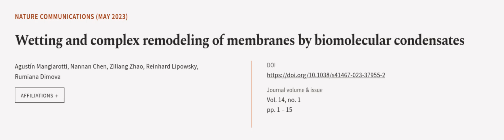Wetting and complex remodeling of membranes by biomolecular condensates | RTCL.TV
### Keywords ###

### Article Attribution ###
Title: Wetting and complex remodeling of membranes by biomolecular condensates
Authors: Agustín Mangiarotti, Nannan Chen, Ziliang Zhao, Reinhard Lipowsky ,and Rumiana Dimova

### Video Timestamps ###
0:00:00 - Summary
0:00:55 - Title
0:01:02 - Outro
0:01:06 - End